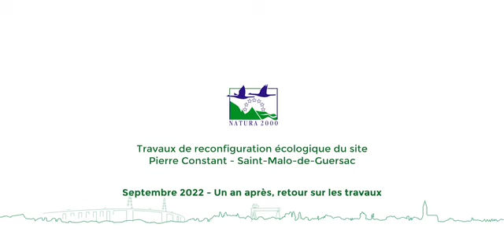Reconfiguration écologique de la Réserve naturelle régionale Marais de Brière, épisode 4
Dans le but de redynamiser le potentiel d'accueil des oiseaux,  la Réserve naturelle régionale Marais de Brière a fait l'objet de près d'une année de travaux de reconfiguration écologique. Un an après voici le premier bilan.